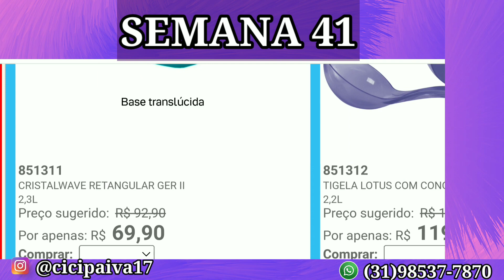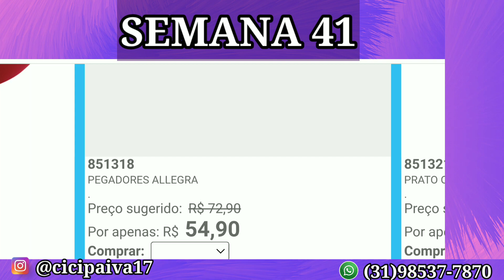MAIS OFERTAS DA HORA TUPPERWARE l SEMANA 41 l VITRINE 11/2022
Olá pessoal,
Estou aqui para mostrar para vocês OFERTAS DA HORA TUPPERWARE l SEMANA 41 l VITRINE 11/2022 l CICI PAIVA

Vão lá conferir e aproveite o frete Gatis. Com cupon da Shopee.

Edição no

@Minas Gerais MG
OFERTAS DA HORA TUPPERWARE l SEMANA 41 VITRINE 10/ 2022 l CICI PAIVA